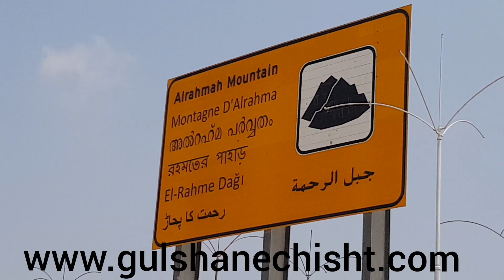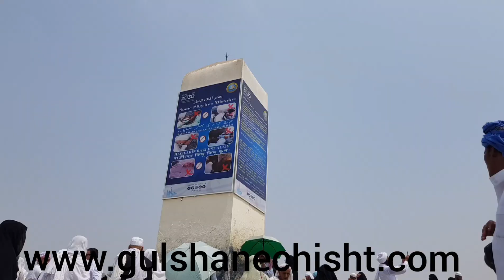𝐉𝐚𝐛𝐥𝐞 𝐞 𝐑𝐞𝐡𝐦𝐚𝐭 | 𝐌𝐚𝐢𝐝𝐚𝐧 𝐞 𝐀𝐫𝐚𝐟𝐚𝐚𝐭 | 𝐉𝐚𝐛𝐚𝐥 𝐀𝐥 𝐑𝐚𝐡𝐦𝐚𝐡 𝐙𝐢𝐲𝐚𝐫𝐚𝐡 | 𝐦𝐨𝐮𝐧𝐭𝐚𝐢𝐧 𝐨𝐟 𝐦𝐞𝐫𝐜𝐲 | 𝐌𝐚𝐤𝐤𝐚𝐡 𝐒𝐚𝐮𝐝𝐢